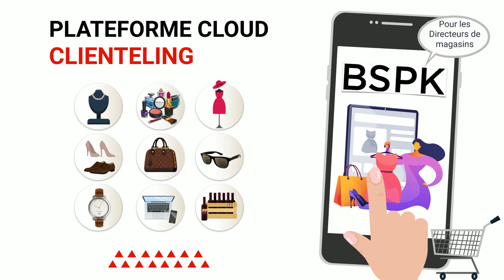PLATEFORME CLOUD CLIENTELING FR - BSPK